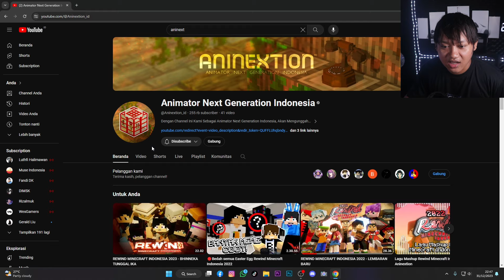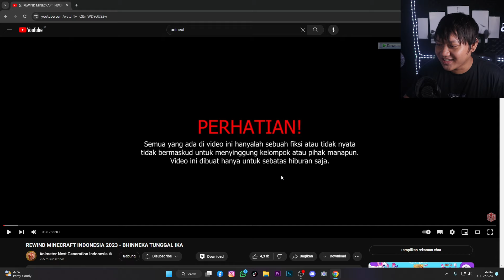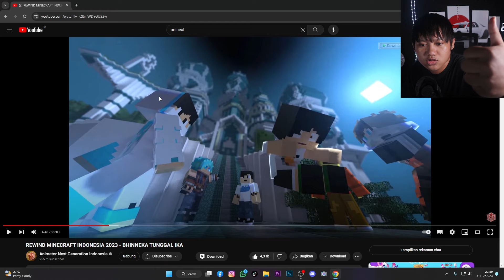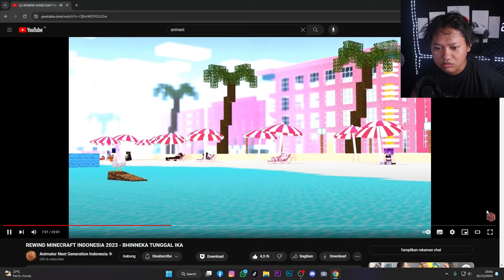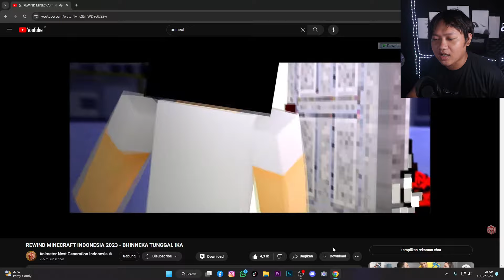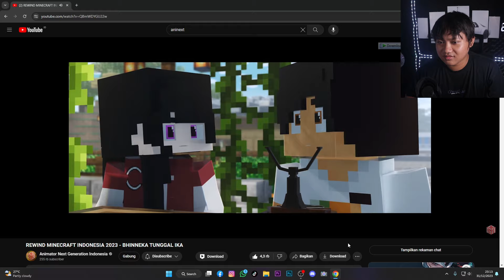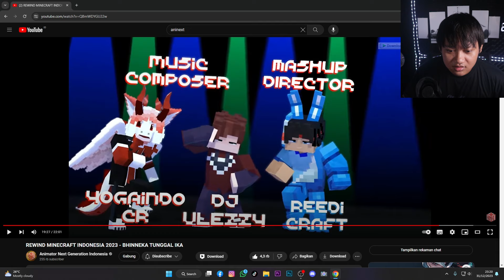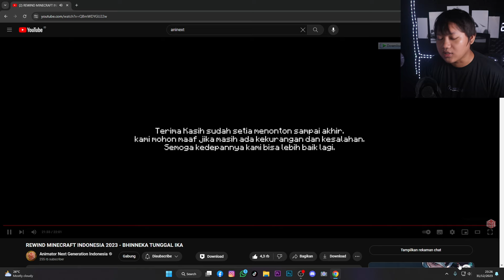REACTION REWIND MINECRAFT INDONESIA 2023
REACTION REWIND MINECRAFT INDONESIA
Thanks to @aryl80s @ReediCraft dan komunitas @Aninextion_id  yang sudah mengajak gua ikut andil sebagai salah satu voice actor.
dari awal sampai akhir aku nyari skinnya bang @Npc_707 gak liat, ternyata dia ada di belakang bang @Rianiayan  guys. ngakak bet jadi npc beneran.

Semoga kalian terhibur dengan video video yang ada di channel gua, jangan tersinggung dan jangan baper karna video ini hanya huburan bang...

Time code video :
00:00 opening
01:03 teaser
02:21 trailer
04:40 rewind
31:01 credit scene
38:43 closhing